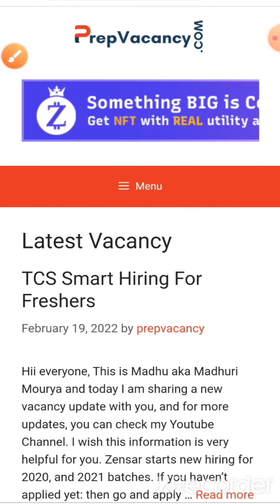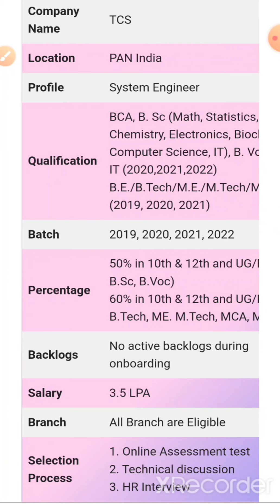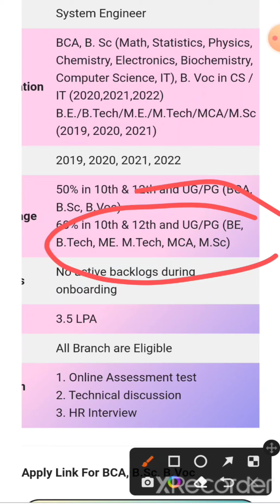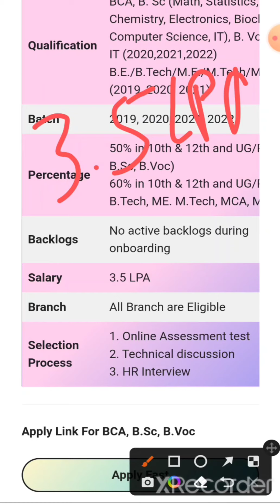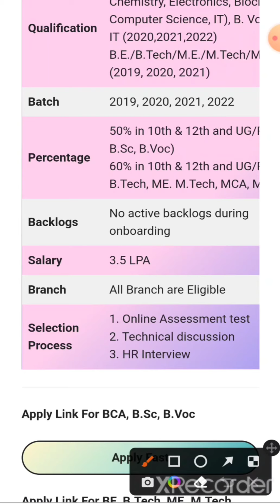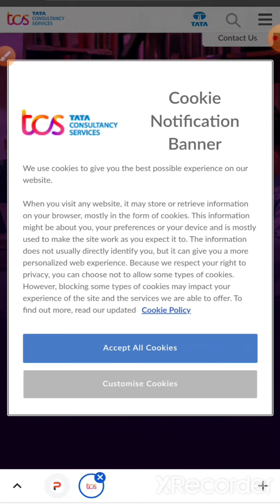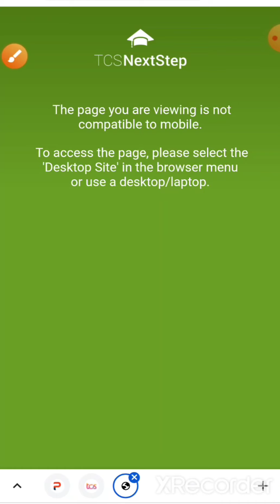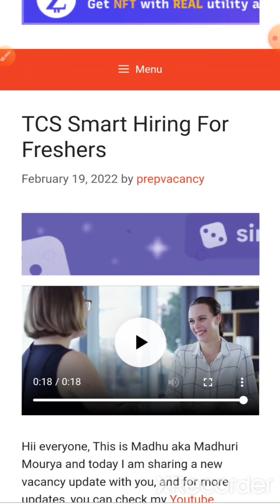TCS Smart hiring for Freshers || TCS Off-Campus Drive 2022 || 2019, 2020, 2021, 2022@techlecture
TCS Smart hiring for Freshers || TCS Off-Campus Drive 2022 || 2019, 2020, 2021, 2022‎@TECH LECTURE

1. Main group

2. Cognizant group discussion

3. All paper and vacancies

4. EPAM group discussion

5. Tech Mahindra

6. Capgemini

7. Infosys

8. IBM

9. Wipro

10. TCS

ey off campus recruitment 2021,
newgen off campus drive 2021,
avasoft off campus drive 2021,
kantar off campus drive 2021,
root info solutions off campus drive 2021,
innominds off campus drive 2021,
tech mahindra off campus drive 2021,
zoho off campus drive 2021 salary,
zoho tenkasi recruitment 2021,
zoho recruitment for freshers 2021,
zoho recruitment 2021 batch,
zoho off campus drive 2022,
zoho careers for experienced 2021,
zoho software developer online test 2021,
zoho careers for freshers 2020,
capgemini off campus drive 2021 salary,
capgemini off campus drive 2021 syllabus,
Emids healthcare,
Emids Technologies pvt ltd,
Emids subsidiaries,
Emids Technologies Bangalore,
Emids clients,
Is emids a product based company,
Emids Technologies Locations,
Emids Technologies wiki,
Tata Elxsi Recruitment 2022 syllabus,
Tata Elxsi Campus Drive registration,
Tata Elxsi fresher salary,
Tata Elxsi Recruitment process 2022,
Tata Elxsi Campus drive coding questions,
Tata Elxsi Exam Pattern 2022,
Tata Elxsi Freshers Recruitment 2020,
Tata Elxsi Recruitment for Freshers,
Amdocs Recruitment 2021 for Freshers,
Amdocs package for freshers 2021,
Amdocs eligibility Criteria for experienced,
Amdocs Eligibility Criteria for Freshers 2021,
Amdocs Recruitment 2022 for Freshers,
Amdocs Recruitment process 2021,
Amdocs Off Campus Interview Experience,
Amdocs Pune Jobs for Freshers,
TCS Next Step,
TCS Recruitment,
TCS BPS,
TCS registration,
TCS iON,
TCS Login,
TCS Xplore,
TCS career portal,
TCS eligibility criteria for Freshers 2021,
TCS Careers,
TCS Smart Hiring 2021,
TCS Off Campus Drive salary,